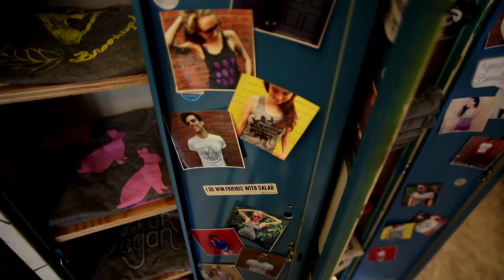Audrey Kitching Visits Brooklyn's VAUTE Couture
Model and fashion blogger Audrey Kitching takes a tour of VAUTE Couture's flagship store in Brooklyn, New York, and samples must-have items from the all-vegan company's winter collection.